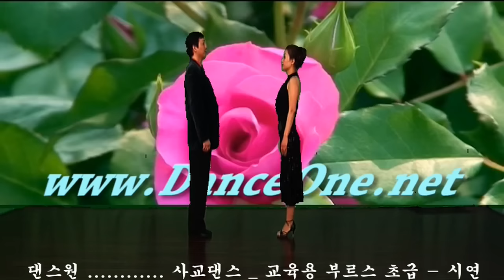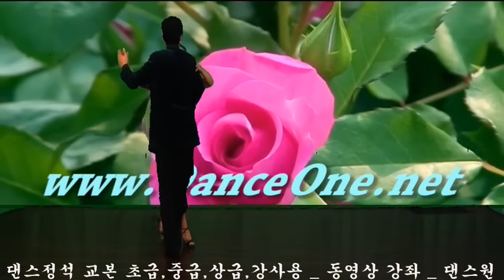사교댄스 댄스원 콜라텍 실전 사교춤 B2 21 15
2013 년, 12월, 개편과 동시에